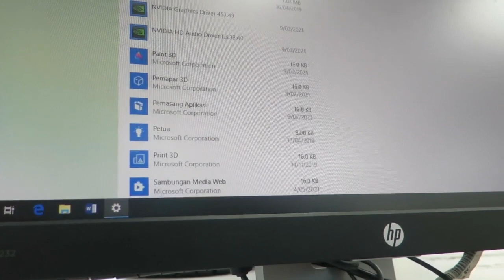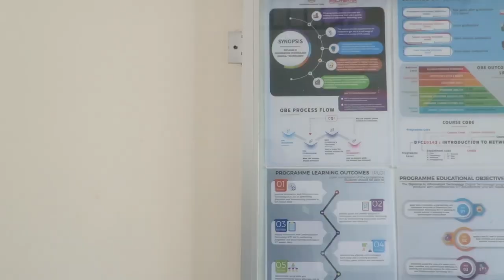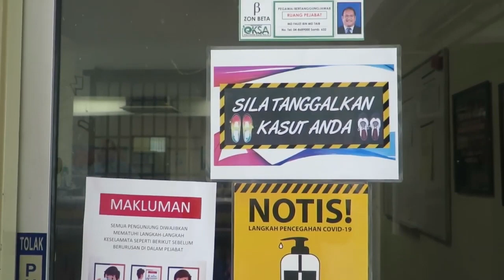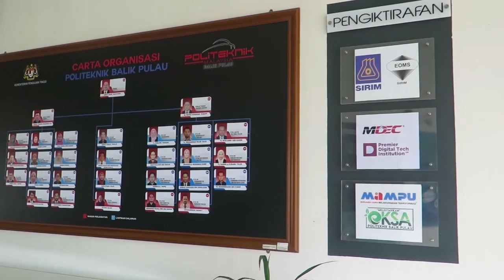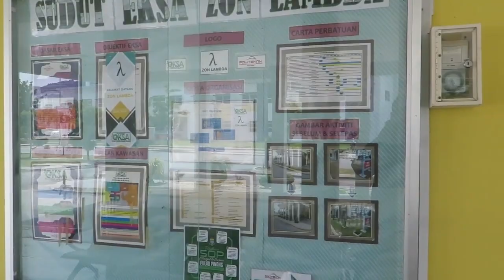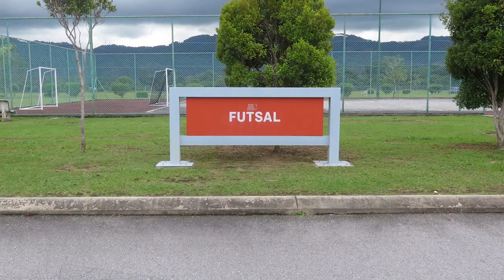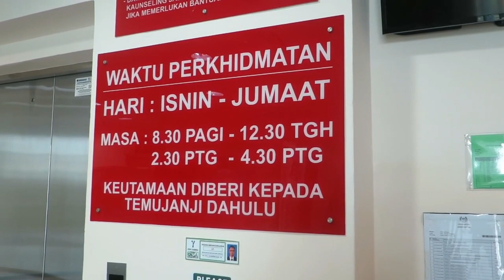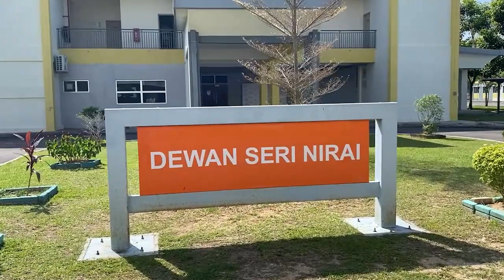Fasiliti Di Politeknik Balik Pulau @ 2023